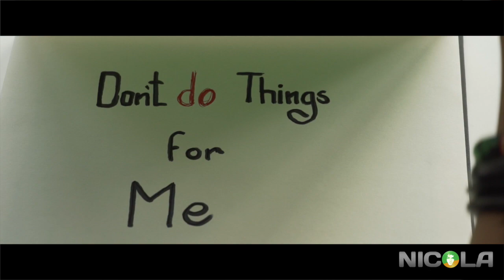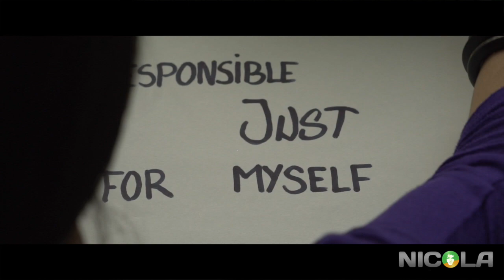La Negra - Don't Need to Wear it (Woman)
First single by singer - songwriter La Negra